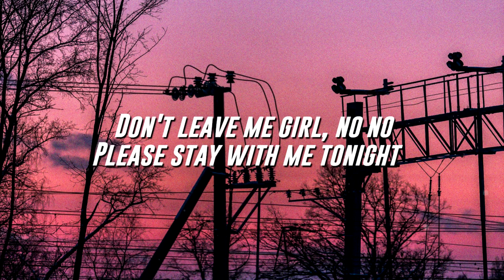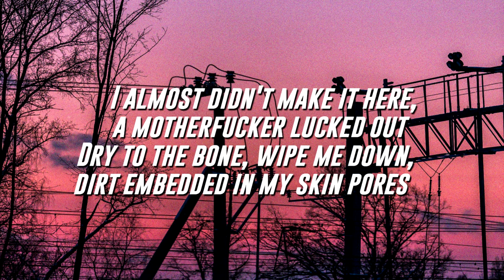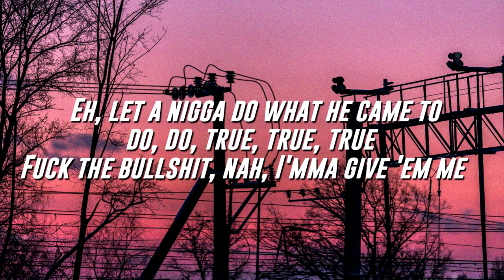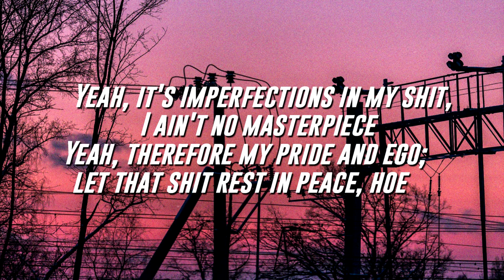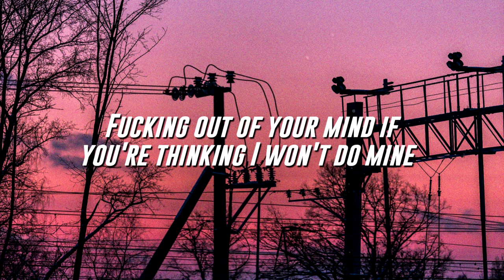K.A.A.N. - Don't Leave (Lyrics /Lyric Video)